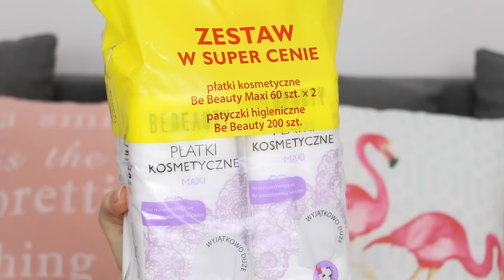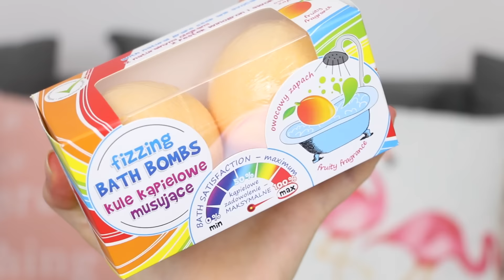HAUL KOSMETYKI Z BIEDRONKI LATO 2016